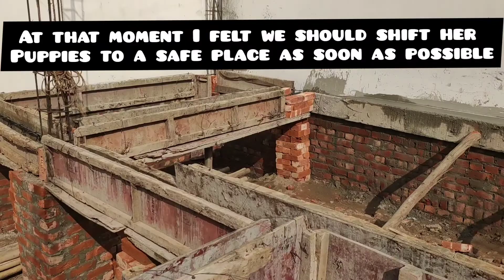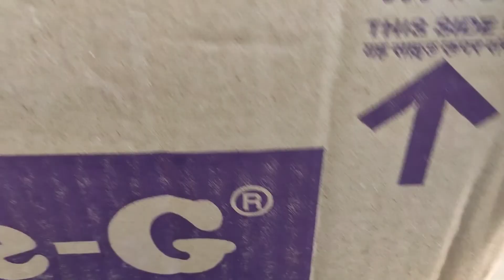Dog Rescue Part-1 | Newborn Puppy Lost His Life | Please Share so we can find them New Home | Help 🐾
This is a very heartwarming dog rescue video. One of our street dog gave birth to three puppies in a under construction site, where because of cold weather one of her puppy lost his life. After that incident we rescued them to a safer place.
There is so much happening in this story so you guys must watch it till end & wait for the next part to be uploaded soon. Dogs can't speak but they are the only creature that will teach you loyalty forgiveness & unconditional love 🐾.
Street dogs haven't done anything wrong, they also deserve life so, you must help them. Help them feed them & your soul will feel bliss. We can't save anybody because we are not god. But, we can try to whatever we can. Don't hurt them if you can't help them. They also have feelings emotions & family too. I tried to save these cute little puppies rest depend on God. You are not a doglover if you buy a breed & ignored the street ones. Don't shop promote adoption. 🤟

Thankyou ❤️